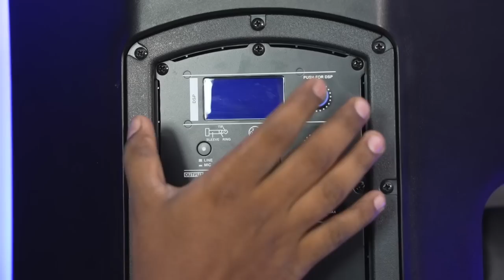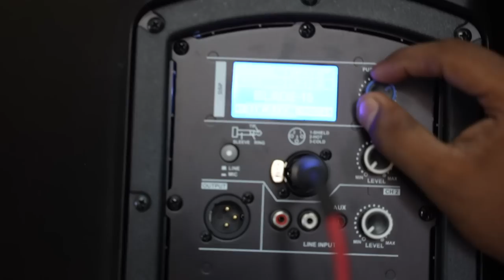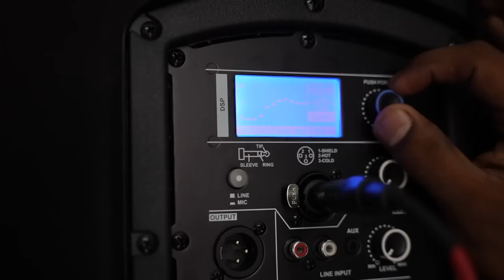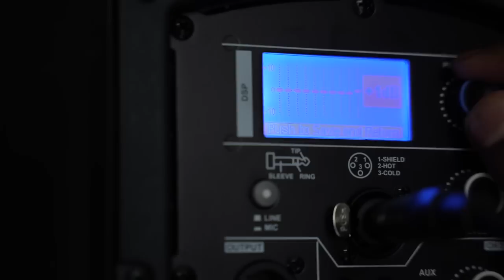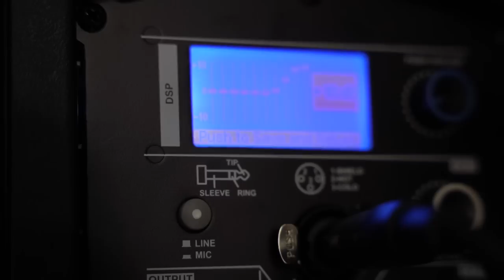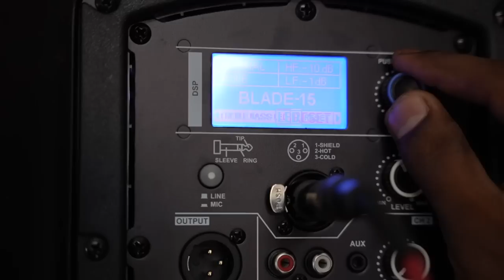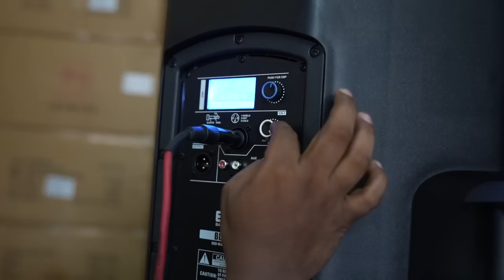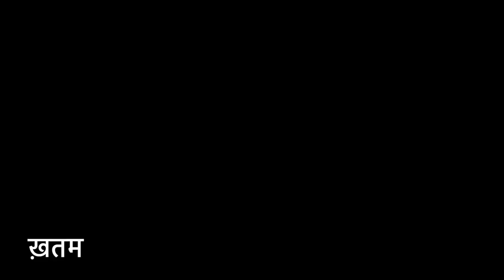DJ Active Monitor 500w BASS तगड़ी देता है।Blue Bass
Model=Blade 15

Specification
Power=500w(RMS)
Frequency range=45hz-20000hz
Spl-127db